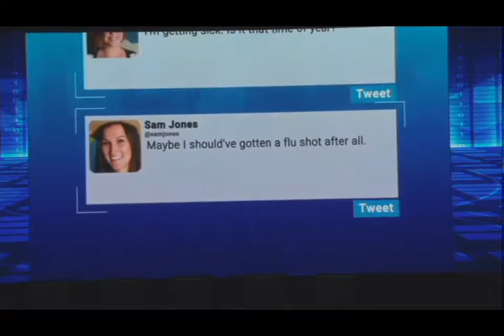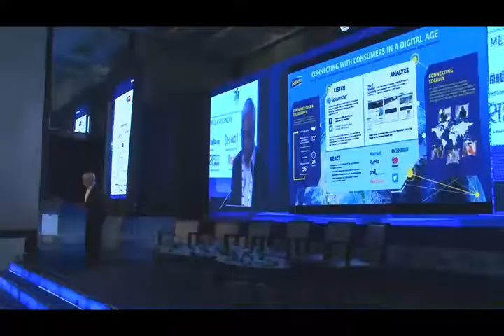Valedictory Address by Manoj Kumar at TechManch & IDMA 2017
Valedictory Address by Manoj Kumar, Managing Director & Area General Manager, ISC GlaxoSmithKline Consumer Healthcare